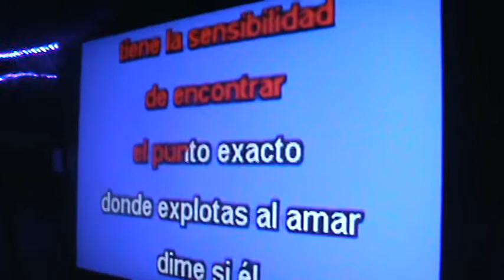Elvis Bar Karaoke a tu servicio de lunes a sabado te esperamos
usted elige donde va pero yo le digo una excelente alternativa Bar Elvis Karaoke mejor servicioy trato con un sonidop digno de tu bella voz.